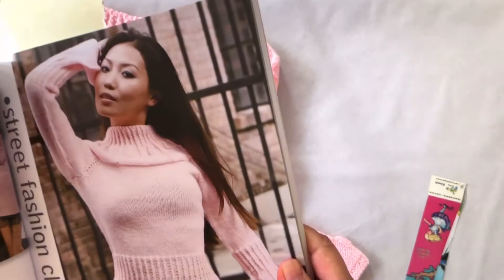DIY knit design ｜how to Knitting ｜tutorials sweater shawl cardigan 1554